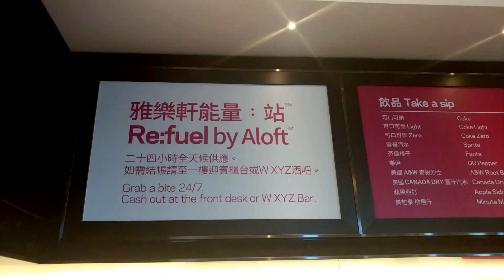台北北投雅樂軒酒店-大廳能量補給站-海霸威美食手記- Aloft Taipei Beitou